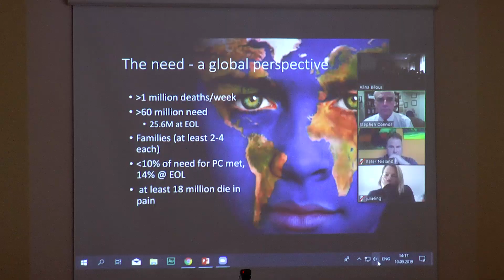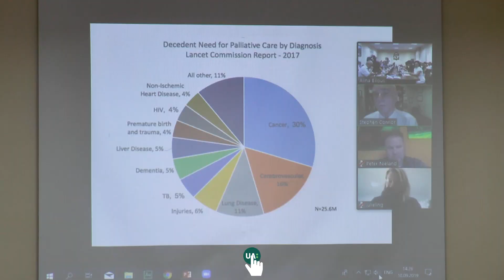«Про важливість освіти з паліативної допомоги в Україні» говорили в медичному університеті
"Україна перебуває на стадії «піонерів» в паліативній допомозі, а Німеччина вже давно пройшла цю стадію", - повідомив Андреас Штеллі, керівник академії з паліативної допомоги при хоспісі у німецькому місті Мюнстері під час круглого столу, присвяченому важливості освіти з паліативної допомоги в медичному університеті.